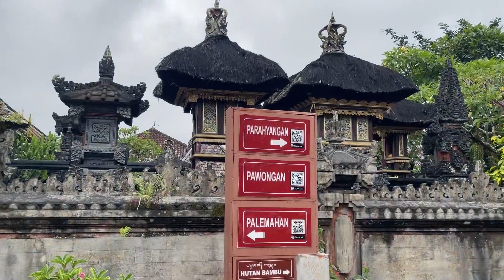Celebrity Edge Cruise Bali Visit - Tourist Attraction - Penglipuran Traditional Village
Bali Tourist Attraction - Penglipuran Traditional Village